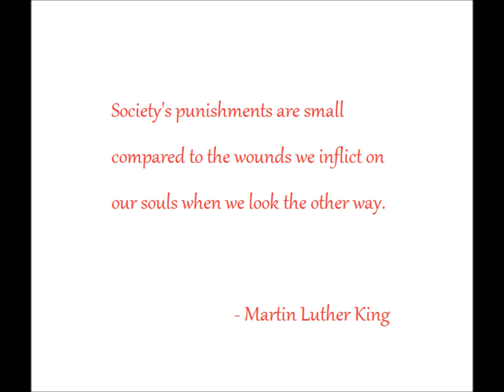Lake Charles Pit Bull Rescue - Dog Rescuer..wmv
All dogs featured in this video are currently available for adoption through Lake Charles Pit Bull Rescue as of January 27, 2012.